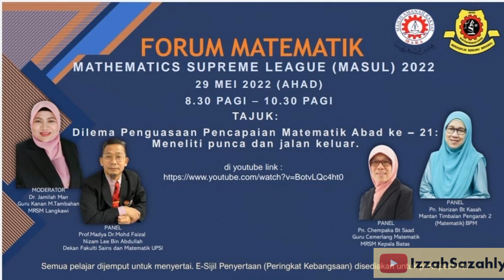MASUL 2022 | Mathematics Supreme League 2022 MRSM Alor Gajah Aktiviti MRSM MASUL MRSM Channel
MASUL 2022 | Mathematics Supreme League 2022 MRSM Alor Gajah MASUL MRSM Channel

TERIMA KASIH ❤🧡💛💚💙💜